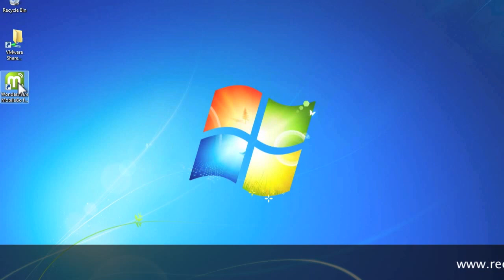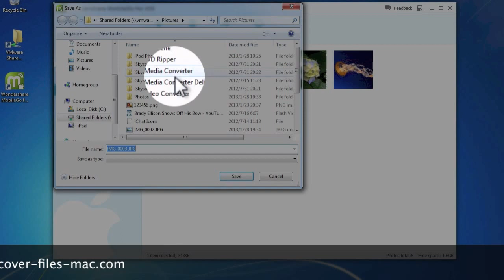How to Transfer Photos from iPad to PC? How toTransfer Camera Roll Photos to new PC/computer?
Transfer iPad to PC, Connect iPad to PC, or photos from iPad to PC transfer by iPad to PC transfer software. The TunesGo is just for you.